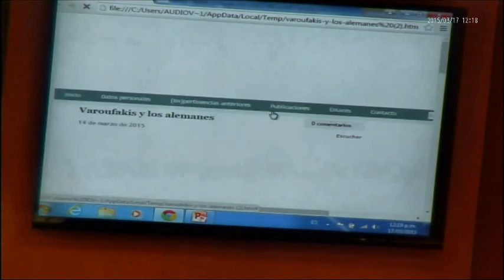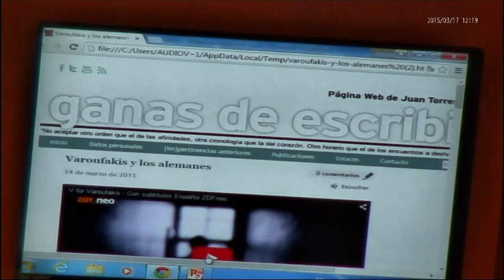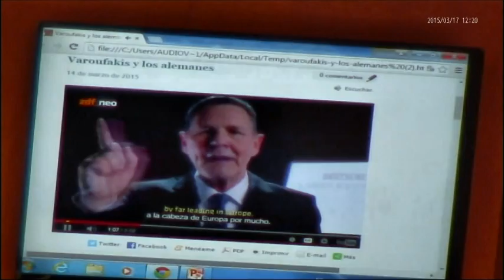Marzo 17, 2015. Conferencia Magistral: José Deniz (04)